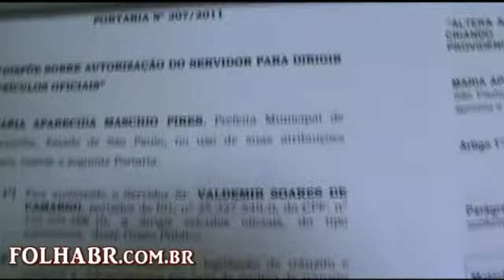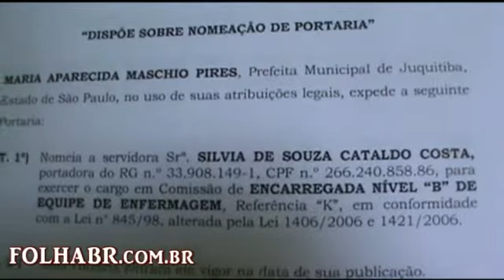PREFEITURA DE JUQUITIBA PORTARIAS SULIVAN E CARLOS DEFANTE